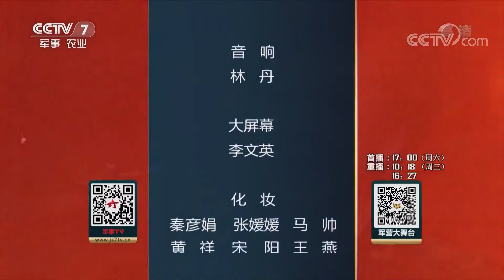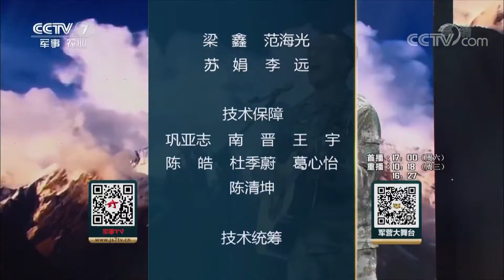《军营大舞台》 我爱唱军歌 军歌的特殊魅力和艺术感染力 20181117 | CCTV军事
本期节目主要内容： 我爱唱军歌，强军添力量，战士们唱军歌唱出的是军人的战斗豪情，普通百姓唱军歌也能唱出奋发、进取的精气神儿。军歌以它独特的艺术感染力给人以积极向上、昂扬奋进的强大力量，这就是军歌的特殊魅力所在。本期我们的主题词就是魅力。

【栏目介绍】
用电视综艺的形式展示全军文化艺术成果；展现军旅艺术家的风采；为基层部队艺术人才搭建展示才艺的平台；并依托媒体这一资源，搭建部队和地方的情感沟通，抒发爱国、爱军队情怀，搭建桥梁，引领主流文化导向。